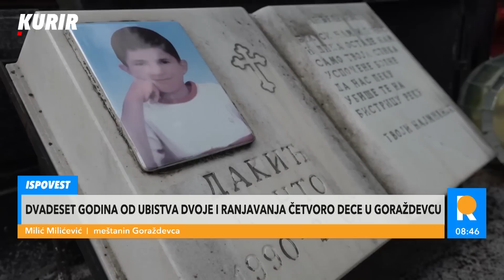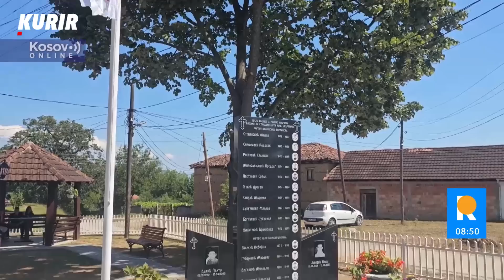KURTI DELUJE I IZVAN KOSOVA Bratina: "Nikome ne odgovara da se "velika Albanija" širi Balkanom!"